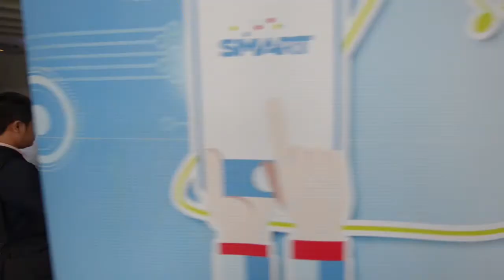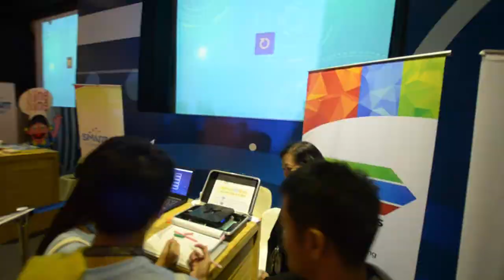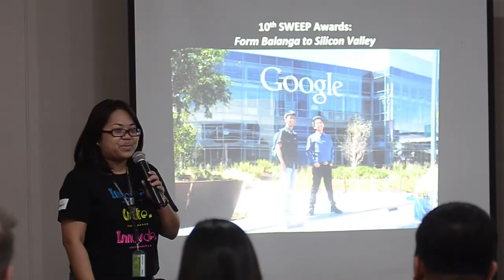12th SWEEP Awards & Leadership Summit - Same Day Edit (SDE) Video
12th Smart Wireless Engineering Education Program (SWEEP) Innovations and Excellence Awards and Leadership Summit
February 11, 2016 (Thursday) 2-6pm
The GreenSun, 2285 Don Chino Roces Avenue Extension, Makati City